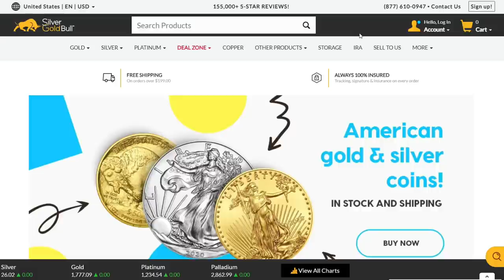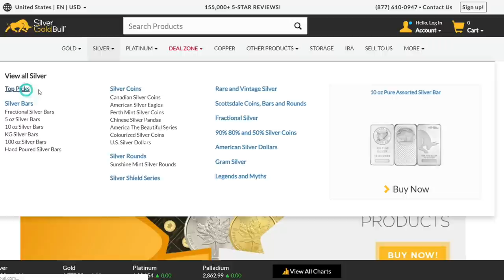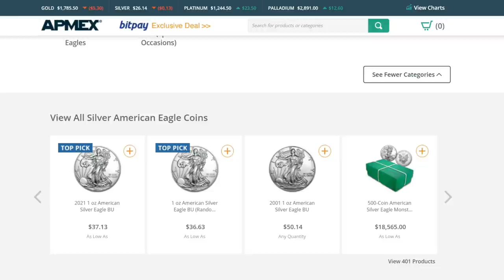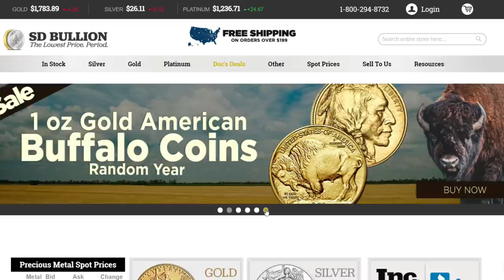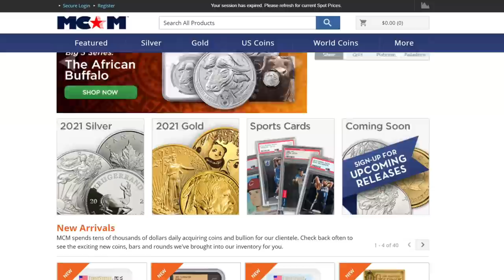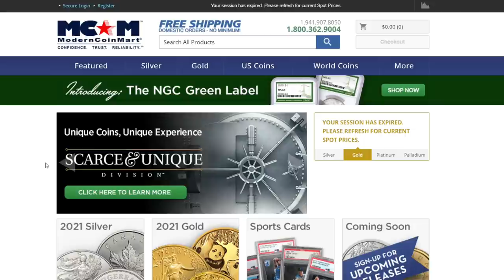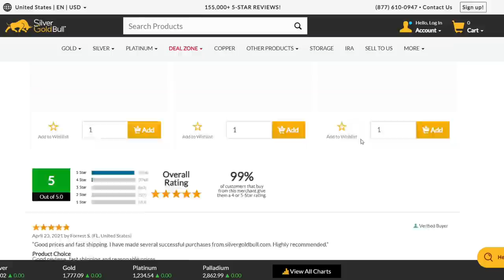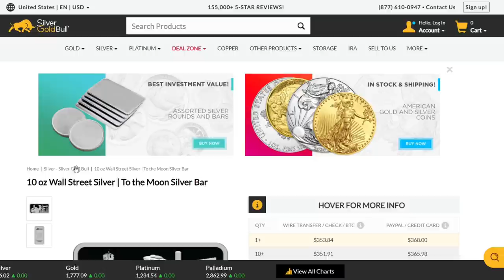THE BEST (AND SAFEST) PLACES TO BUY SILVER!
Silver Slayer
Fairlawn, OH
44334

- Slayer